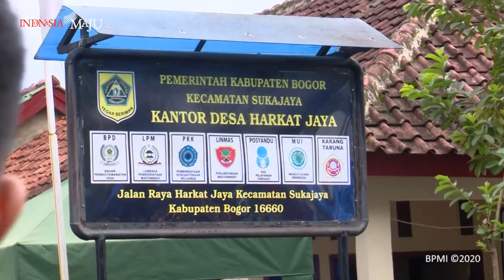Presiden Jokowi Tinjau Warga Terdampak Bencana di Kecamatan Sukajaya, Bogor, 7 Januari 2020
*Presiden Jokowi Tinjau Penanganan Bencana Banjir di Sukajaya*

Presiden Joko Widodo bertolak menuju Kabupaten Lebak, Provinsi Banten, pada Selasa, 7 Januari 2020, pukul 07.29 WIB dari Istana Kepresidenan Bogor untuk melakukan peninjauan penanganan warga terdampak bencana banjir.

Namun, di luar agenda, Presiden memutuskan untuk terlebih dahulu menyambangi Kecamatan Sukajaya, Kabupaten Bogor, Provinsi Jawa Barat yang memang dilewati dalam perjalanan tersebut. Informasi mengenai keinginan Presiden untuk meninjau Kecamatan Sukajaya disampaikan Sekretaris Kabinet, Pramono Anung, yang mendampingi Presiden dalam perjalanan.

"Pak Yayat, Bapak Presiden ingin melihat Sukajaya. Jadi kita belok dulu," ujarnya kepada Kepala Biro Protokol Sekretariat Presiden, Yayat Hidayat, melalui pembicaraan telepon.

Kecamatan Sukajaya sedianya dikunjungi Presiden pada Minggu, 5 Januari 2020, lalu. Namun, kunjungan langsung tersebut saat itu urung terlaksana karena faktor cuaca yang tidak memungkinkan helikopter yang ditumpangi Presiden untuk mendarat.

Dalam kunjungan kali ini, Kepala Negara langsung mengunjungi Kantor Desa Harkat Jaya yang menjadi lokasi posko bantuan bagi warga setempat yang terdampak bencana banjir untuk berinteraksi dan memberikan paket bantuan. Desa di Kecamatan Sukajaya tersebut merupakan desa yang terdampak bencana banjir dan longsor.

Dalam perjalanan menuju Kantor Desa Harkat Jaya tampak beberapa ruas jalan yang baru dibuka karena tertutup akibat longsor. Kepala Negara juga sempat meninjau proses pembukaan akses jalan yang tertimbun longsor dan berlokasi tidak seberapa jauh dari kantor desa.

Selepas dari lokasi tersebut, Kepala Negara melanjutkan perjalanan menuju Kabupaten Lebak, Provinsi Banten, untuk memastikan penanganan bagi para warga terdampak banjir di sana juga berjalan dengan baik.

Sehari sebelumnya, dalam sidang kabinet paripurna, Presiden Joko Widodo telah menginstruksikan jajaran terkait untuk turun langsung ke lapangan dalam melakukan penanganan banjir yang terjadi di beberapa wilayah. Kepala Negara menekankan soal pentingnya pemberian pelayanan kesehatan serta bantuan bagi warga terdampak banjir.

"Seluruh kementerian yang berkaitan dengan banjir benar-benar terus terjun ke bawah," ujarnya dalam sidang kabinet paripurna di Istana Negara, pada Senin, 6 Januari 2020.

Mendampingi Presiden dalam kunjungan kerja kali ini di antaranya Menteri Kesehatan Terawan Agus Putranto, Menteri Sosial Juliari Peter Batubara, Menteri Pekerjaan Umum dan Perumahan Rakyat Basuki Hadimuljono, dan Sekretaris Kabinet Pramono Anung.

Selain itu, turut serta bersama rombongan tersebut ialah Kepala Sekretariat Presiden Heru Budi Hartono, Sekretaris Militer Presiden Mayjen TNI Suharyanto, Komandan Paspampres Mayjen TNI Maruli Simanjuntak, Deputi Bidang Protokol, Pers, dan Media Sekretariat Presiden Bey Machmudin, serta Staf Khusus Presiden Arif Budi Manta.